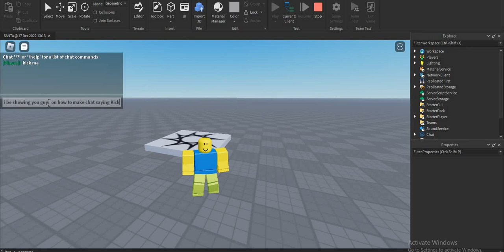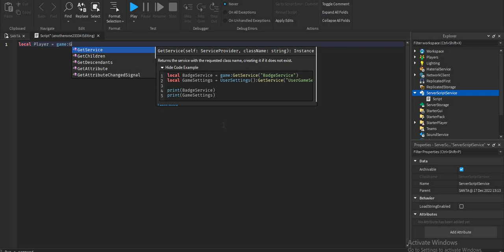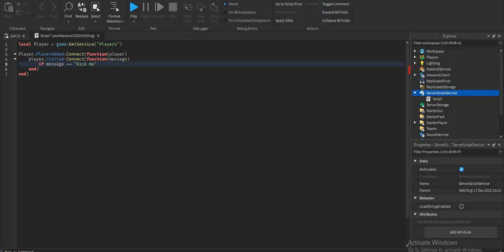Roblox Studio How to make saying "Kick me" you get kick